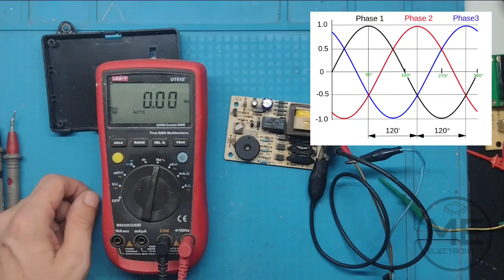⚠️Protector por falta o inversión de fase trifásico de aire acondicionado